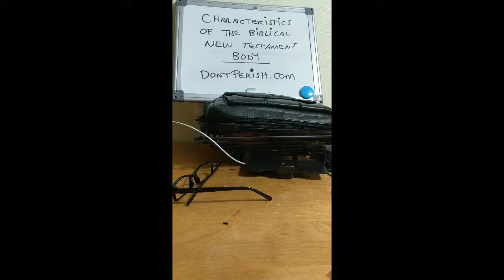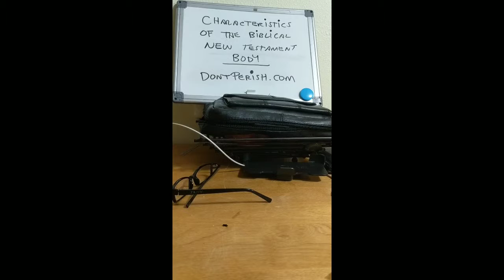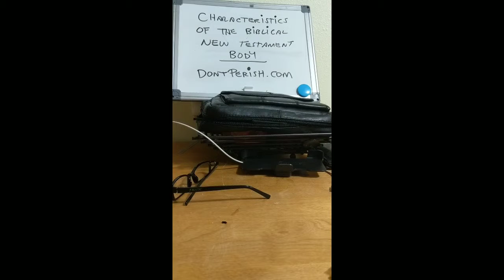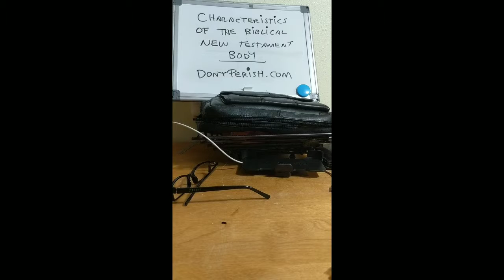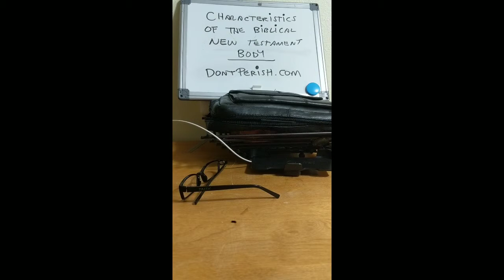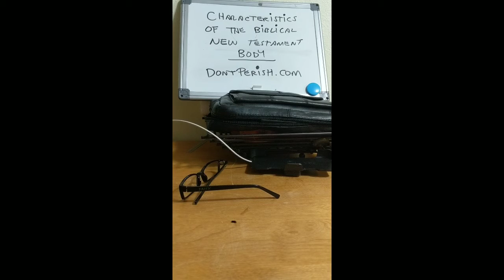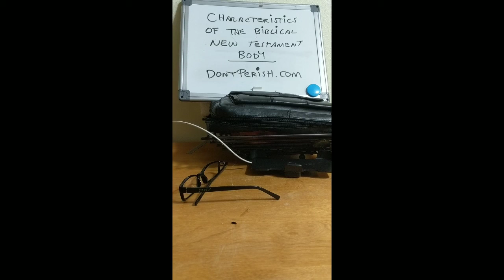Characteristics of the New Testament Body Part 3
In part 3 of this video some brothers of dontperish.com discuss the Characteristics of the New Testament Body and the scriptures with them.  for many teaching tools.